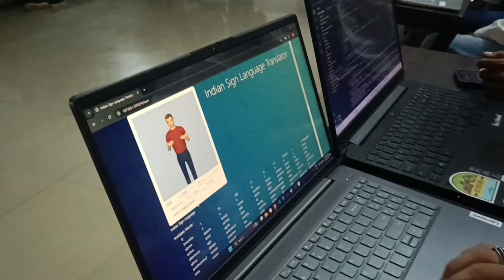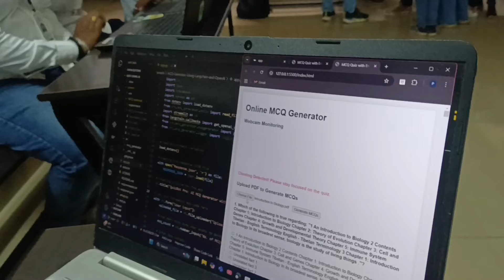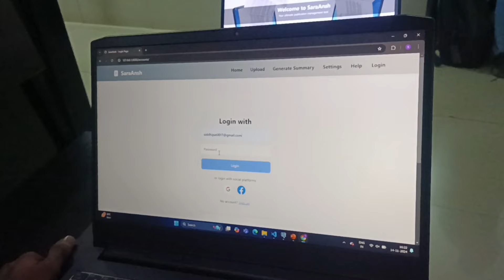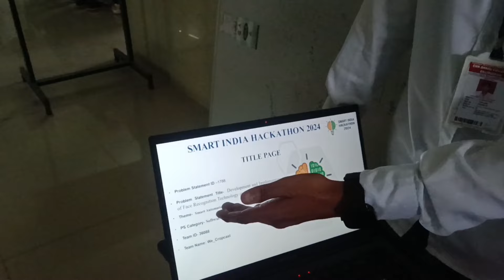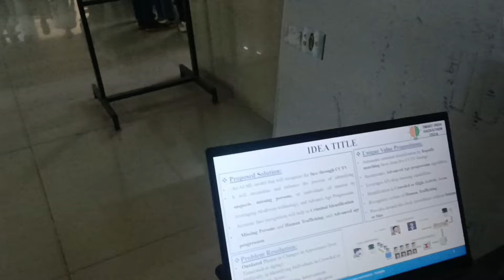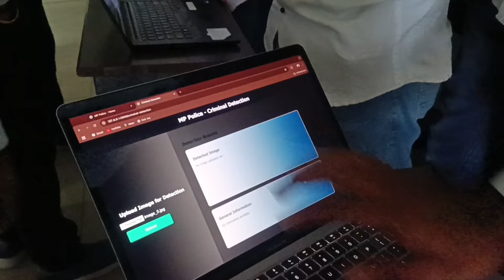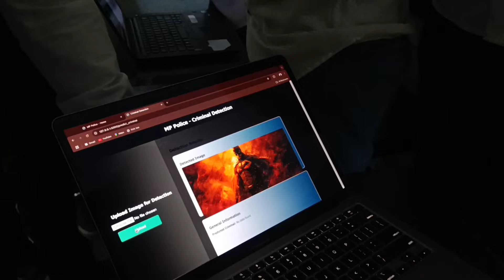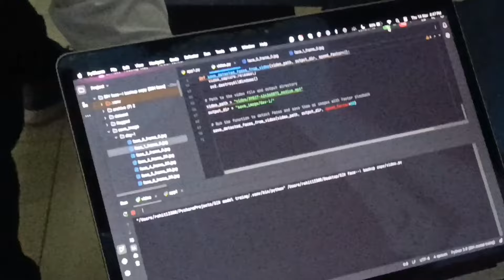Seniors Project Presentation 2024🔥 | Engineering Diaries | Csmss college of engineering aurangabad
Hellooooooo, In this video I share MICROPROJECT presentation by 4rd Year. 🥂
Video shooted and edited by Hasnain🤗
venue : Csmss college of engineering Aurangabad